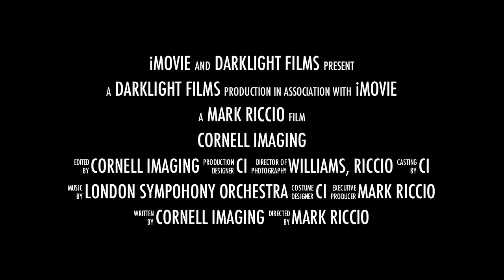Cornell Imaging 2011 Trailer1 (Micro CT)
Cornell Imaging series featuring visualizations from the imaging core facilities. Trailer #1 features data from our Micro CT instrument. We hope you enjoy it!